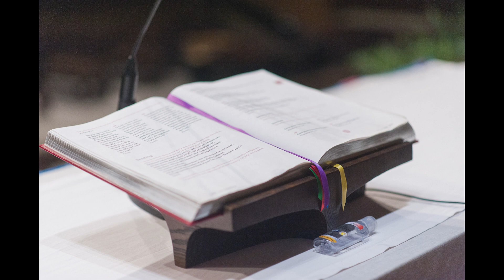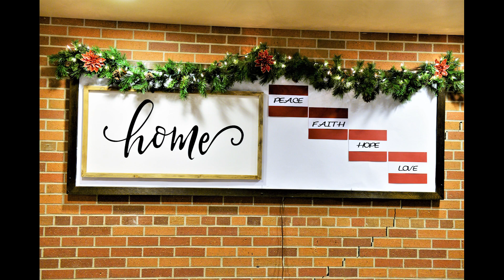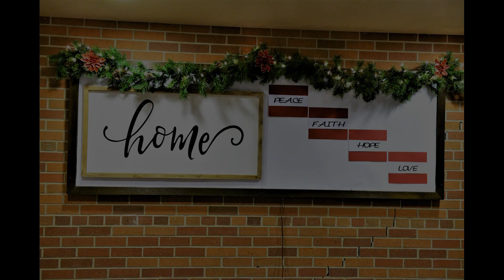Service of Lessons & Carols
Christmas Eve service of Lessons & Carols.